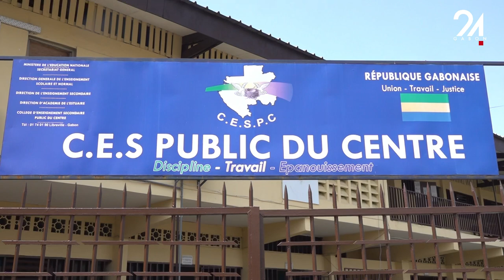GABON ÉDUCATION : RENTRÉE SCOLAIRE, NOUVEAUX MANUELS, RÉFORMES ET ENJEUX.